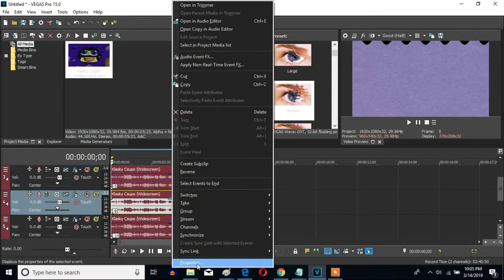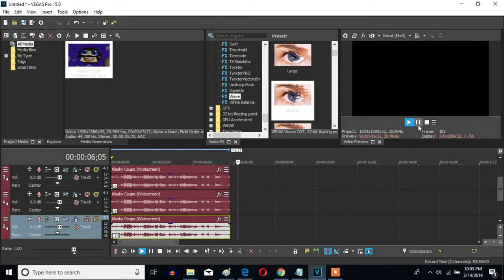How To Make G-Major 447 On Sony Vegas Pro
Let's make a G-Major 447 effect on Sony Vegas Pro.

VideoFX

1st: LAB Adjust - Invert Luminosity

2nd: Wave - Medium

3rd: TV Simulator - Line Sync 0.7500

Interlacing:                  0.0000
Phosphorescence:       0.0000
Static:                          0.0000

4th: Wave - Medium

AudioFX

-2

-5

-9

-14